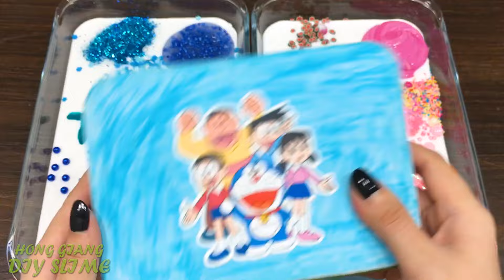BLUE vs PINK ! DORAEMON and HELLO KITTY ! Special Series #104 Mixing Random Things into GLOSSY Slime